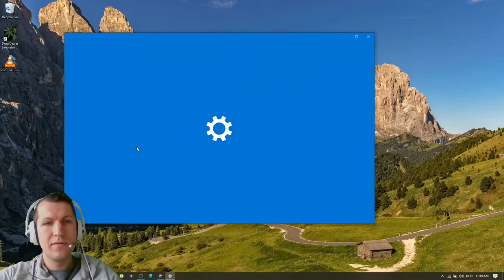HOW TO FIND MY IP ADDRESS 2020 IN 1 MINUTE EASY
LET ME KNOW WHAT YOU THINK ABOUT THIS VIDEO. IF YOU HAVE ANY QUESTIONS FOR ME, LET ME KNOW ON THE COMMENT SECTION. PLEASE LIKE AND SUBSCIBE TO MY CHANNEL :)